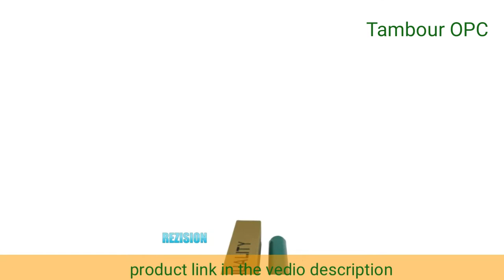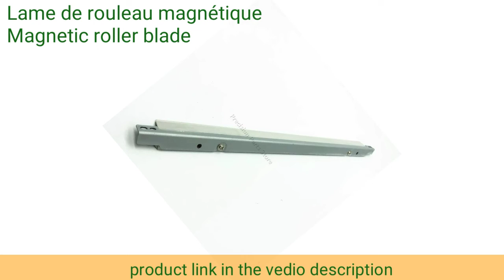Aliexpress Spare Parts | Pièces Détachées Canon IR 2016 2020 2116 2120 2318 2320 2420 2422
This video presents Pièces Détachées Canon IR 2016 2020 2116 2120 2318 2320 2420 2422 in aliexpress :

♦️ 1-➡️ Unité de fusion originale

♦️ 2-➡️  Tambour OPC pour Canon iR, 2X, NPG-59

♦️ 3-➡️Rouleau de ramassage de séparation d'alimentation en papier

♦️ 4-➡️ Lame de rouleau magnétique, lame en développement,

♦️ 5-➡️ 1pcs. Guide de tournant de Cassette pour Canon IR FC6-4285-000